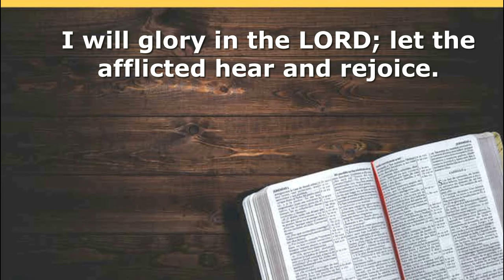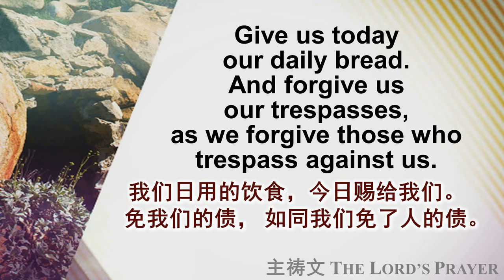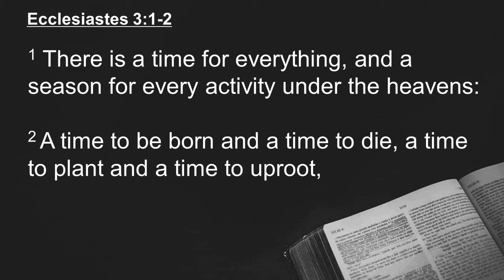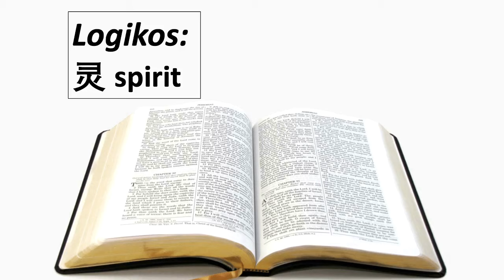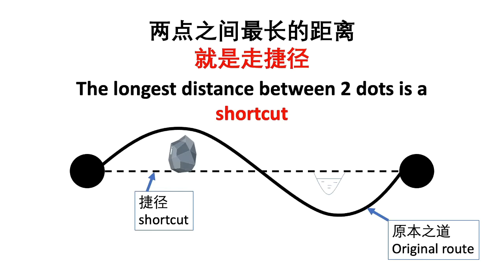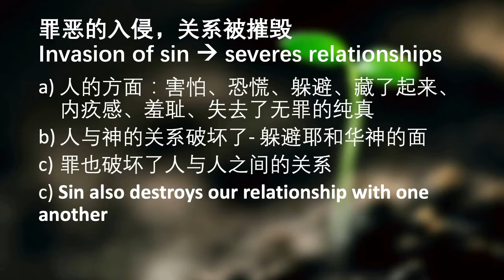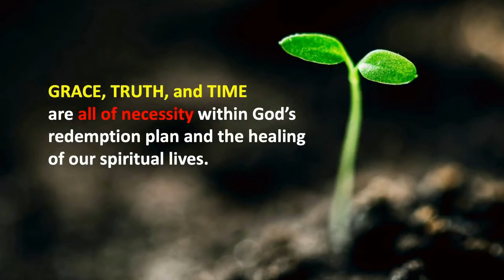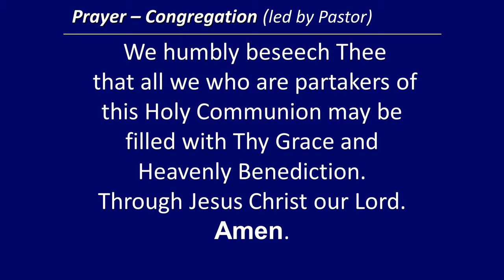Kepong Chinese Methodist Church Online English Service 3 October 2021 (Holy Communion Sunday)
Preacher: Rev. Boh
Interpreter: P.s Dorothy
Sermon title: "Growing in Torrential Times"
Scripture: Ecclesiastes 3:1-2, Luke 13:6-9